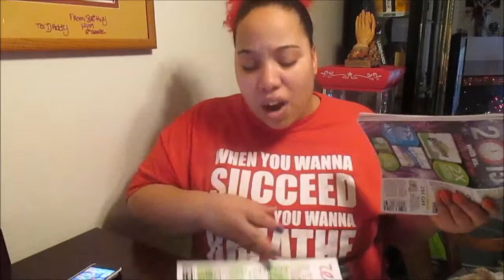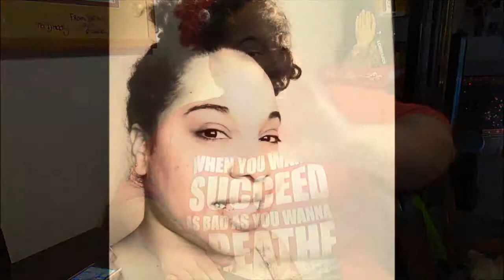Happy New Year/ New Vids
Hey peeps. Here's to a New Year guys. As well as new vids for our channel. Here is the schedule:

Motivation Mondays
Thursday Vlogs
Fashion Fridays
Saturday Savvy
Going to be doing a lot more different videos guys. Let me know what you think.

Thanks for stopping by. It won't cost you a penny and you won't regret it. Keep in touch with me by the links above.